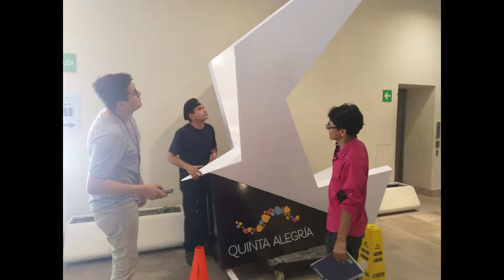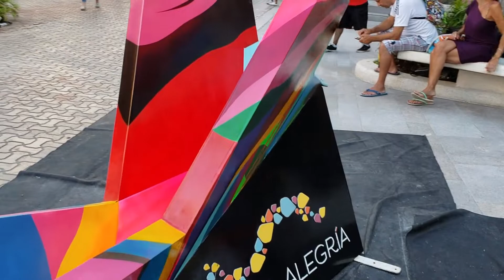SPRAY PAINT ART SEAGULL / GAVIOTA PROJECT QUINTA ALEGRIA SHOPPING MALL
Hace un tiempo fui contratado para hacer un proyecto de SPRAY PAINT ART SEAGULL / GAVIOTA PROJECT fui contactado para pintar una gaviota que simula ser escultura de papel de gran tamaño como un atractivo para los visitantes del shopping mall "quinta alegría" por alguna razón se me había olvidado hacer el video ahora que estoy haciendo el blog para mi sitio web me encontré los archivos de los videos cuando se realizo el trabajo y sin pensarlo dos veces me puse a trabajar en la edición.
Some time ago I was hired to do a SPRAY PAINT ART SEAGULL / GAVIOTA PROJECT project. I was contacted to paint a seagull that simulates being a large paper sculpture as an attraction for visitors to the "Quinta alegría" shopping mall. I had forgotten to make the video now that I am making the blog for my I found the video files when the work was done and without thinking twice I started working on the edition.